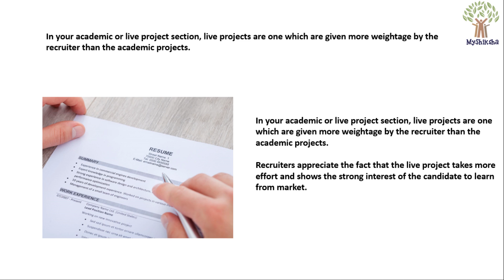Art of Resume Writing | Tips from our industry mentors #21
In your academic or live project section, live projects are one which are given more weightage by the recruiter than the academic projects. Recruiters appreciate the fact that the live project takes more effort and shows the strong interest of the candidate to learn from market